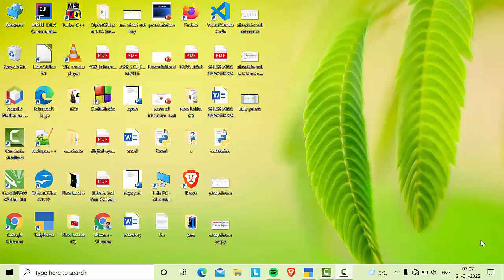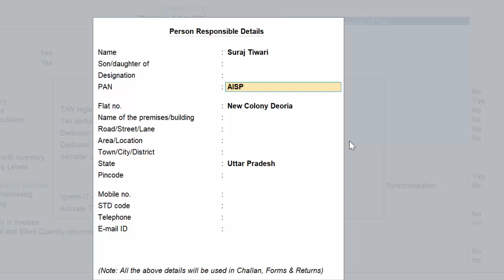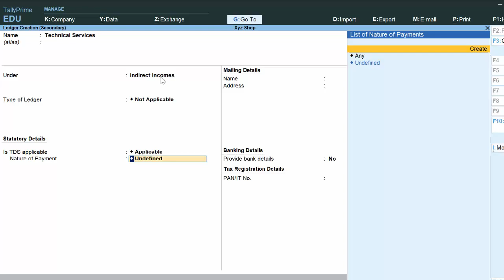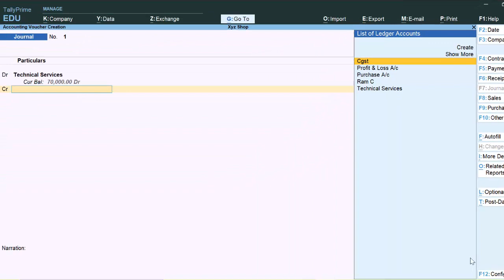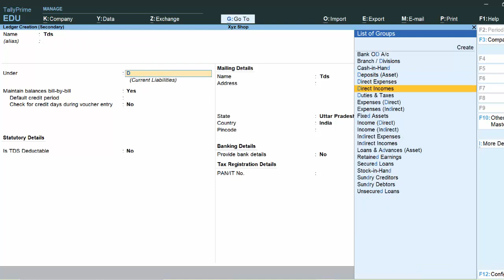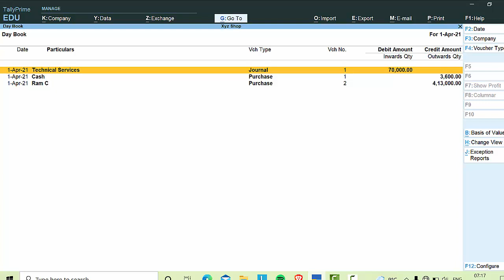Tds and threshold limit on technical services in Tally Prime@COMPUTEREXCELSOLUTION